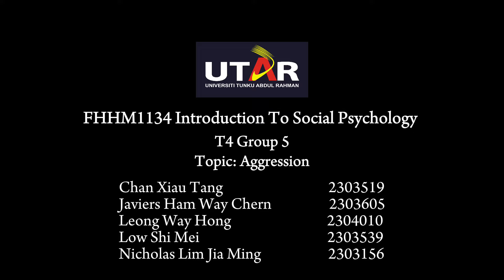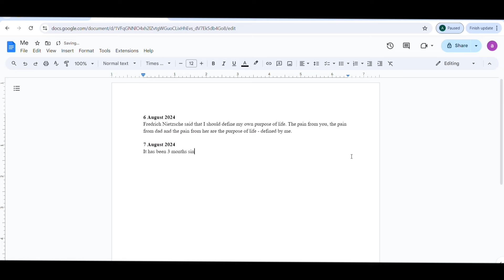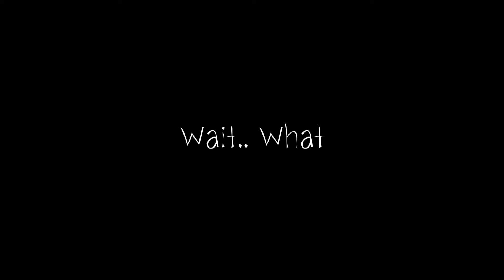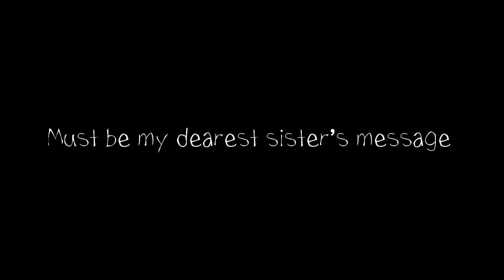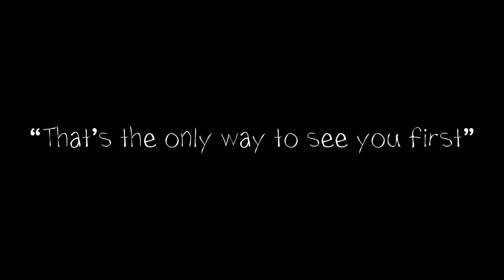FHHM1134 Intro To Social Psychology: AGGRESSION - The Killer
[SUBTITLE is available in CC]
This is a video for our Foundation Sem 3 Assignment Project for Social Psychology course. Appreciate all of the people who contributed to this video as follows:

Leader @javiers0108
Scripts Writer & Director @l.xzsm
Videographer @nicholaslimjm et al.
Editor @annaxiautang
Actor @leong__04 et al.